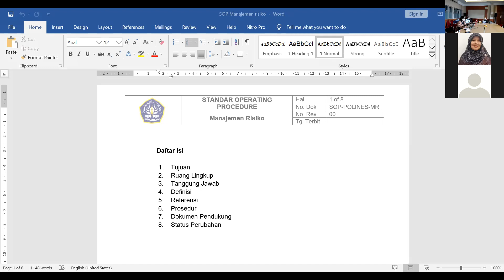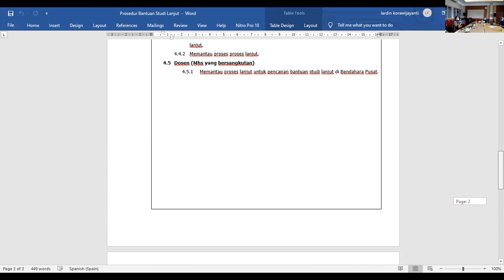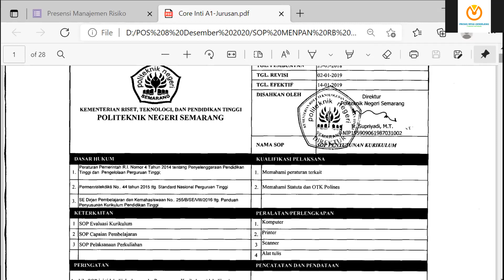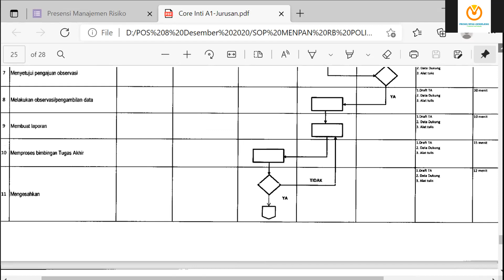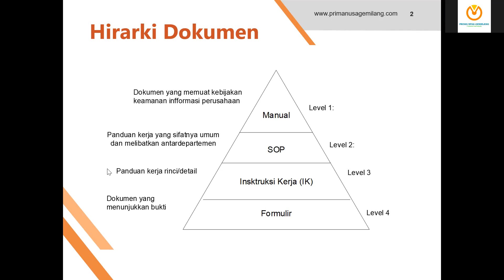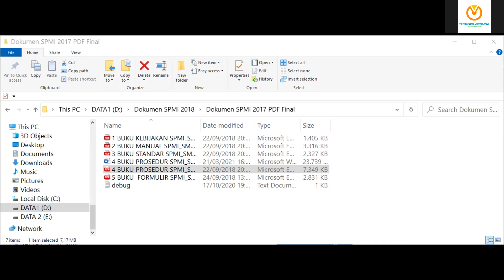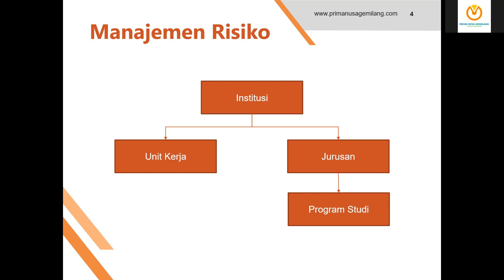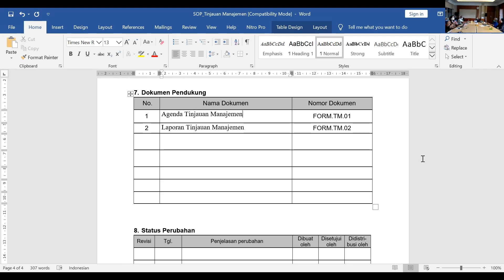Penyusunan Draft SOP